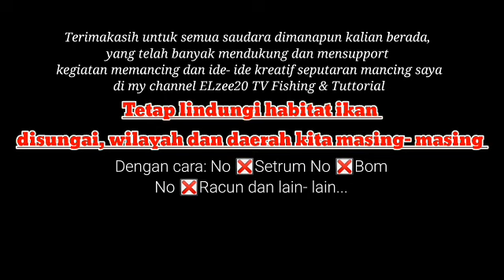Mancing nila liar di payu putat - Spot bekas sawah dangkal banyak nila babonnya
Assalamualikum.
jumpa lagi di mychannel.
@ELzee20TV  TVny Fishing dan Tuttorial.

kali ini kita mancing lagi.
mancing dispot bekas sawah yang air ny keruh, Awalnya ragu tapi sekarang yakin kalau spot b ternyata masih banyak ikan besar ketika mancing nila dibekas sawah ini, Spotnya dangkal dan keruh rasa nggak percaya kalau banyak dihuni nila babon dan Alhamdllah masih ada strek nila babon nya ..